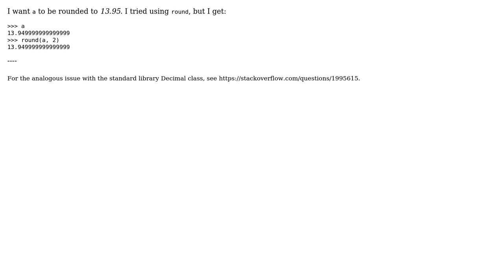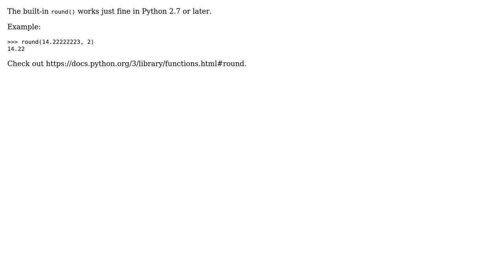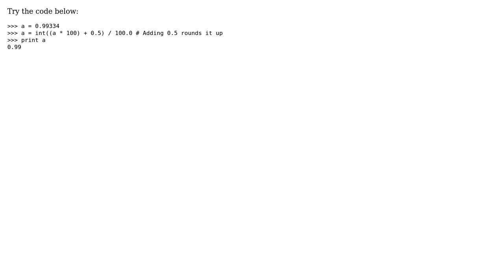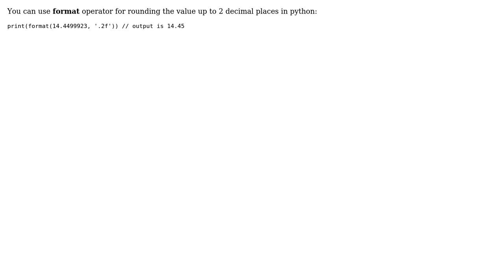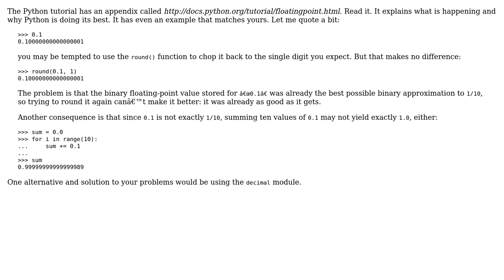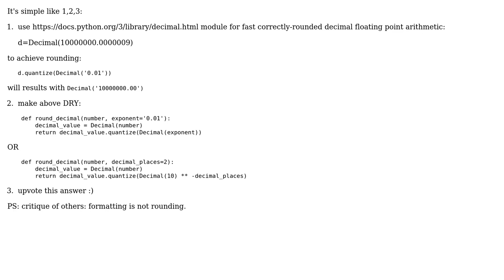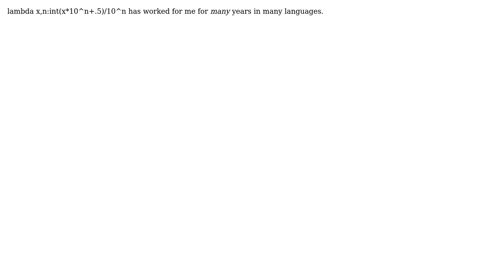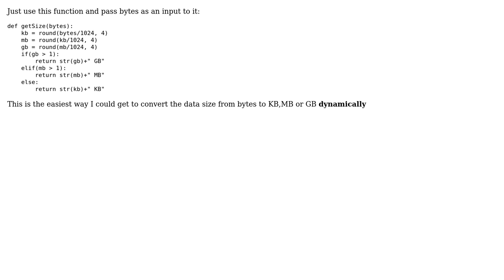Limiting floats to two decimal points (32 Solutions!!)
Limiting floats to two decimal points